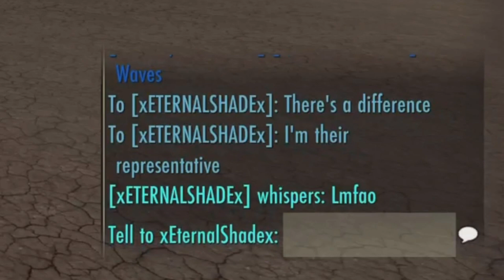ESO - xEternalShadex Loses a 1v1 and Runs Away! Fatality Please Recruit Better People